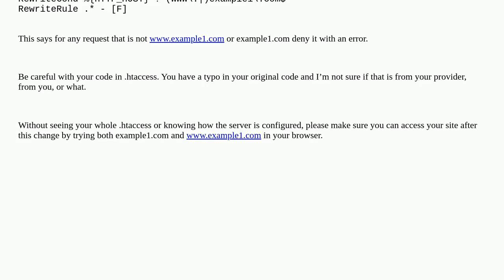How to block unrecognized hostnames in .htaccess (A Domain Name I Don't Recognize Is Redirecting ...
How to block unrecognized hostnames in .htaccess (A Domain Name I Don't Recognize Is Redirecting To My Site)

A special thanks goes out to the awesome community

  linux .htaccess linux-networking ip